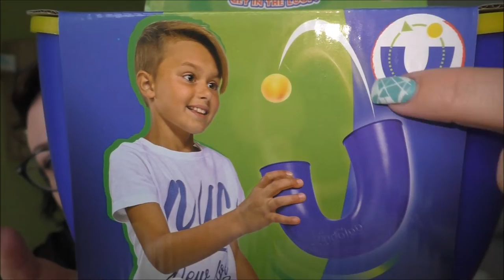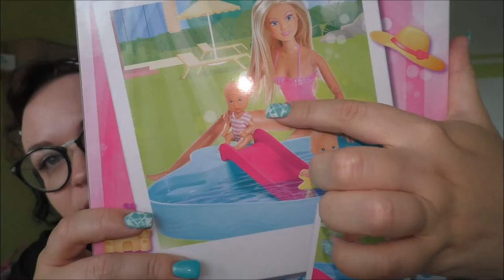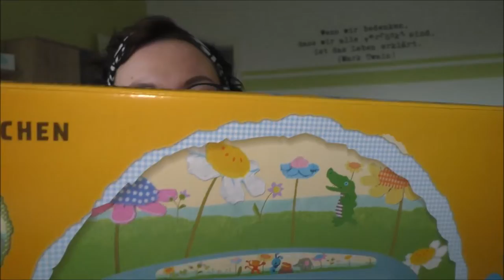Spielsachen für den Sommer | Werbung | Frau Farbenfrroh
Es gibt ein paar neue Spielsachen für den Sommerm für draußen und unterwegs.

Steffi Pool
Kikaninchen Maltafel

Wenn ihr uns etwas zuschicken möchtet, dann bitte an diese Adresse:

Julia Ressel
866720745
Packstation 113
02906 Niesky